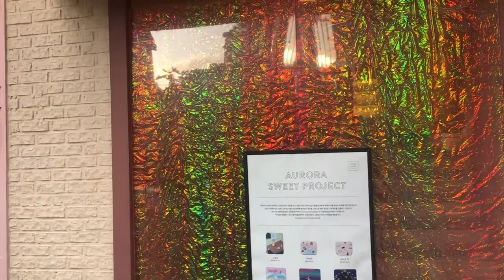Cafe Gals at Dore Dore in Sinsa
Hi everyone!
We're Julie and Cheyenne and we are the Cafe Gals here in Seoul! This week we went to Sinsa-dong to Dore Dore cafe!
For directions, opening times, phone number and link to their instagram please check out our blog!

xoxo
Cafe Gals!